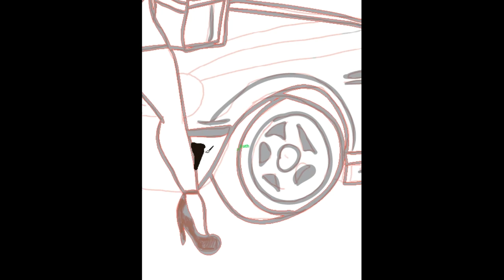Guia Completo de Ilustração Digital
Do Zero ao Profissional: Guia Completo de Ilustração Digital

Dominar a ilustração digital é uma jornada emocionante que pode levar você do zero ao profissional. Neste guia completo, vamos explorar os passos necessários para iniciar sua jornada na ilustração digital e alcançar um nível profissional. Seja você um iniciante ou um artista experiente, este guia fornecerá insights valiosos para aprimorar suas habilidades de ilustração digital.

Introdução à Ilustração Digital:
Aprenda os conceitos básicos da ilustração digital, incluindo o uso de tablets gráficos e software de desenho. Descubra as vantagens da ilustração digital em relação aos métodos tradicionais e como começar a criar suas primeiras obras digitais.

Ferramentas e Técnicas Essenciais:
Explore as ferramentas e técnicas fundamentais para a ilustração digital. Saiba como utilizar pincéis, camadas, máscaras e outras funções importantes dos programas de desenho digital. Aprenda a ajustar configurações para obter resultados precisos e expressivos em suas ilustrações.

Desenvolvimento Profissional:
Eleve suas habilidades de ilustração digital para o próximo nível. Descubra como criar ilustrações complexas, dominar diferentes estilos e técnicas avançadas, e desenvolver um portfólio impressionante. Aprenda com artistas experientes e explore oportunidades de carreira na indústria da arte digital.

Dominar a ilustração digital requer dedicação, prática e paciência, mas os resultados valem a pena. Com as informações e orientações fornecidas neste guia, você está bem equipado para iniciar sua jornada do zero ao profissional na ilustração digital. Então, pegue sua caneta digital e comece a criar!

Gostou deste guia sobre ilustração digital? Tem alguma dúvida ou experiência para compartilhar? Deixe seu comentário abaixo!